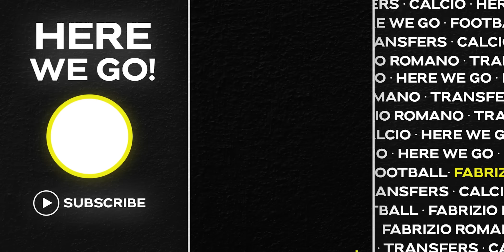🚨 CHELSEA MYSTERY DEAL?! VARANE & SAUDI, PAVARD, BALOGUN SURPRISE…